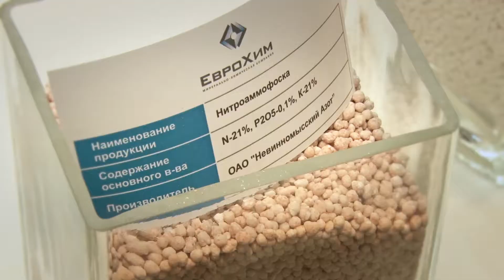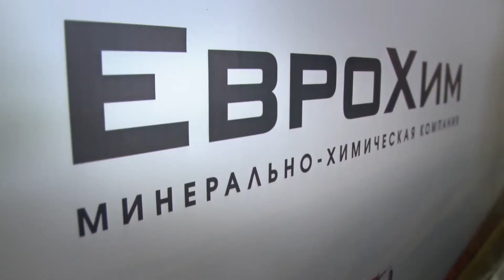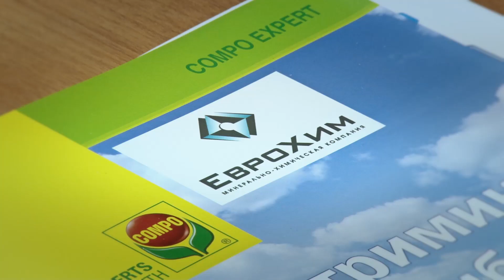«ЕвроХим» полностью обеспечит удобрениями Волгоградскую область и другие регионы страны